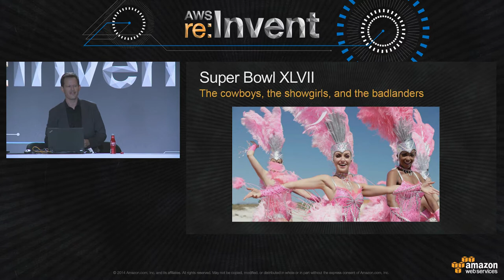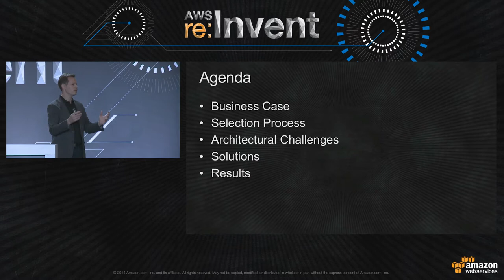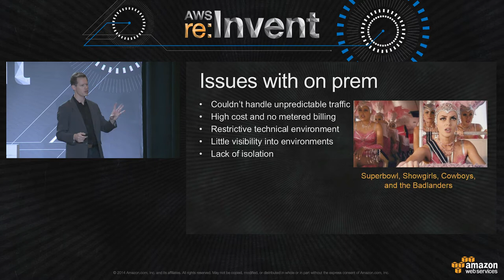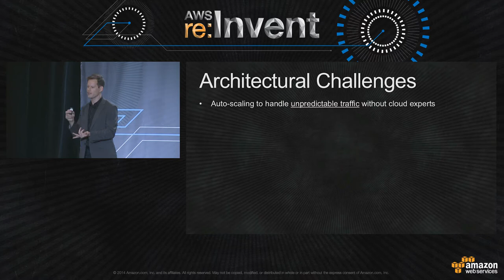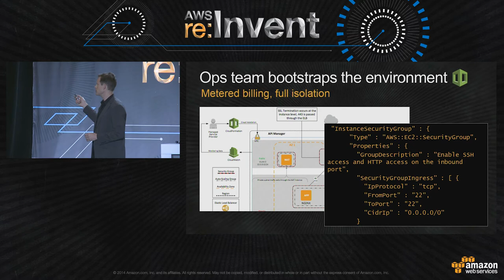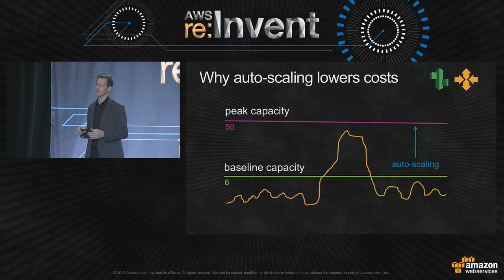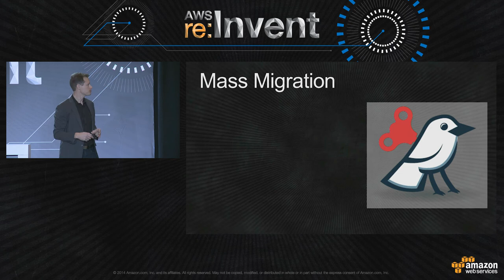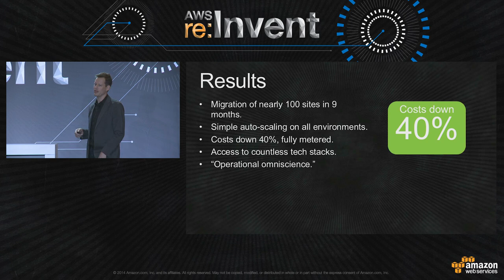AWS re:Invent 2014 | (APP315) Coca-Cola: Migrating to AWS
This session details Coca-Cola's effort to migrate hundreds of applications from on-premises to AWS. The focus is on migration best practices, security considerations, helpful tools, automation, and business processes used to complete the effort. Key AWS technologies highlighted will be AWS Elastic Beanstalk, Amazon VPC, AWS CloudFormation, and the AWS APIs.
This session includes demos and code samples. Participants should walk away with a clear understanding of how AWS Elastic Beanstalk compares to andquot;platform as a service,andquot; and why it was chosen to meet strict standards for security and business intelligence.